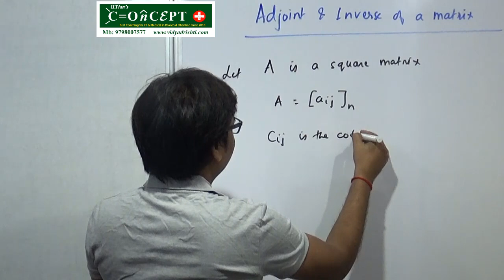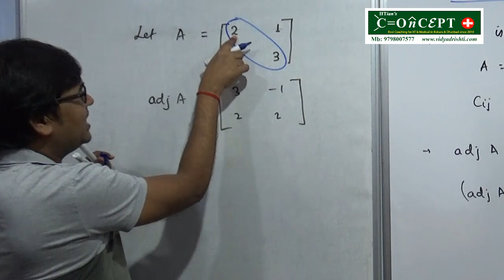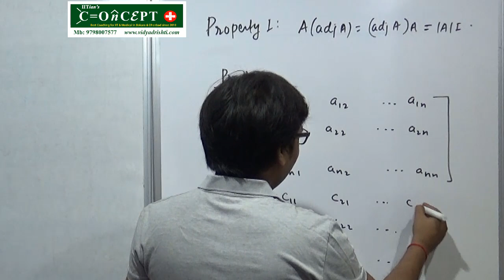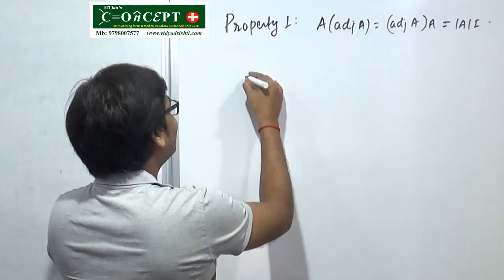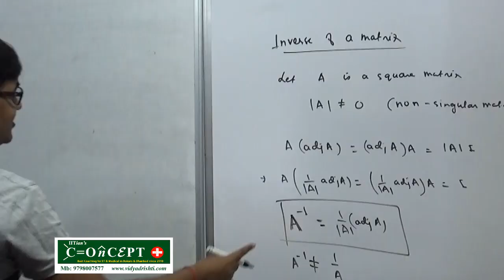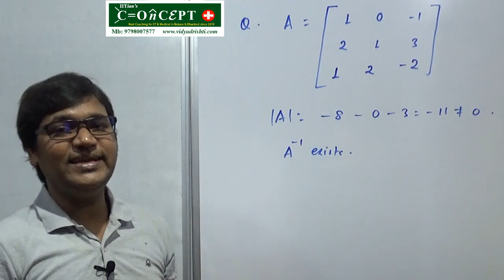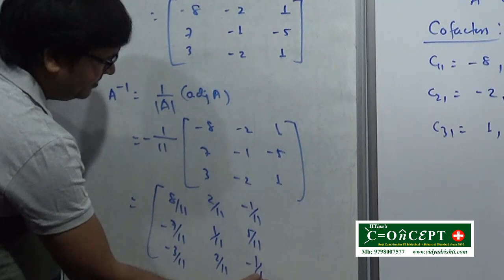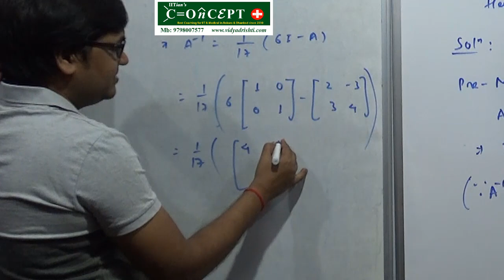Std XII | Matrices | Lecture - 8